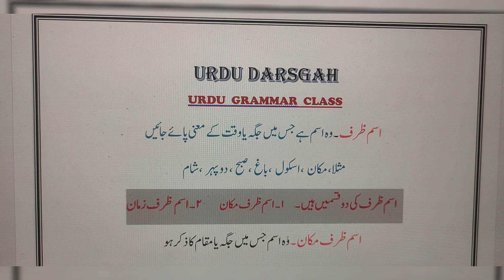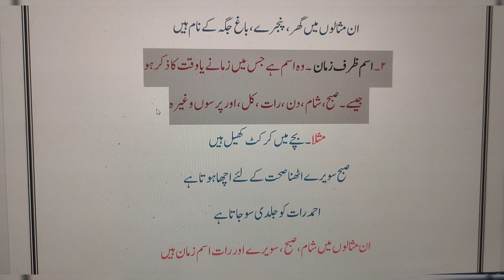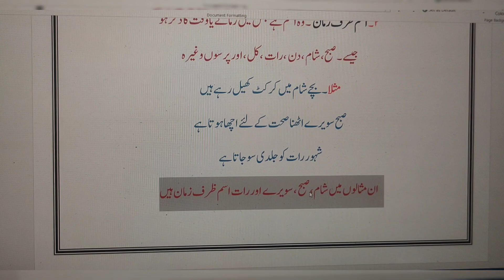Ism Zarf Ki Qismen ! اسم ظرف کی قسمیں ! Ism Zarf Zaman ,Ism Zarf Makan ' Urdu Grammar, Part-14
Best wishes.
Hello Guys in this Video about Urdu Grammar.

اسم  نکرہ کی قسمیں
اسم نکرہ کی قسم اسم ذات کی قسمیں
اسم  ظرف مکان کی تعریف
اسم ظرف زمان کی تعریف

Types of Common Noun
ism Nakra ki qismen
ism Nakra ki qisme Ism E Zaat ki qismen
ism  Zarf Makan ki tareef
ism  Zarf  Zaman ki Tareef

इसे हिंदी में जातिवाचक संज्ञा कहते हैं

Is channel Par Urdu Grammar padhe bilkul Shuru se ..

Very Important Note :

Urdu Grammar for All students , very important for competition exam and Class 9th , 10th , 11th , 12 th and for All State TET (Urdu ) & State TGT ,PGT Urdu Teaching Exam.

Urdu Qawaid ( grammar ) ka Sikhna bht zaruri hai jo log Urdu Grammar Sikhna Chahte Hain wo Isiliye  ta ke sahi se urdu padh sake or likh Sake  to Ye Channel Un He Logon k Liye Hai Agr Apne hamare Channel  URDU DARSGAH  Ko follow kiya To jaldi He InshaAllah Ap log Urdu Qawaid ke Mahir Honge

Is Video m humne Urdu Qawaid Me ism Nakra ki kitni kismen hain ?.,  ism Nakra ki pehli qism ism Ism  Zaat ki Teesri Qism Ism  Zarf ki Qismen btayi Ism  Zarf ki 2 qismen Hain .pehli qism Ism Zarf Makan ki Tareef ( اسم ظرف مکان) ki Tareef  Or Dusri Qism Ism  Zarf Zaman ki tareef (اسم ظرف زمان )  ki Tareef Ke Bare Mai Misaal ke sath  Achche Se Samjhane Ki Koushish ki hai !!